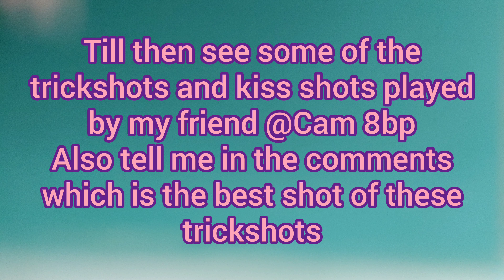My opponent said "You know nothing" .....then "I did this!" MUST SEE THIS👈 8 Ball Pool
Hey , What is up guys,,,,,,,,,

This video is compiled with different shots included direct play and indirect play

Check out my friend's channel @Cam 8bp 👈...just click here and u will get Osm videos made by him

Hope u liked our video

Comment ur favourite shot